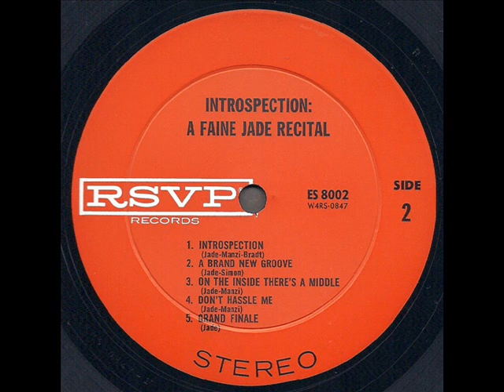Faine Jade "Introspection" 1968 *Don't Hassle Me*